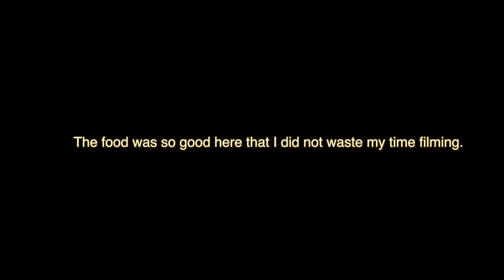Walking at Hanoi street wearing Ao dai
Hi Thanks for dropping by!

Happy watching!!